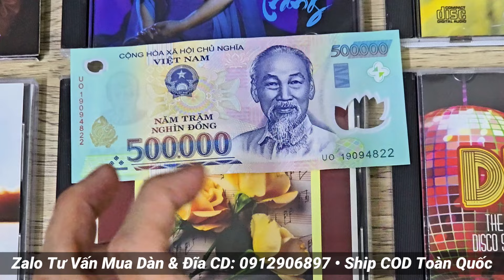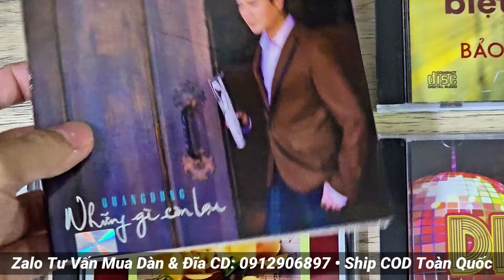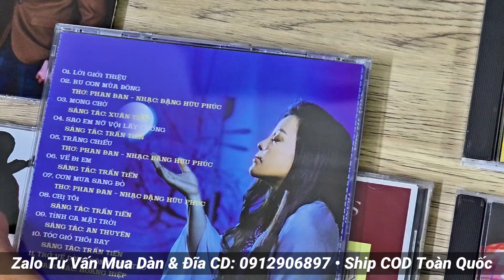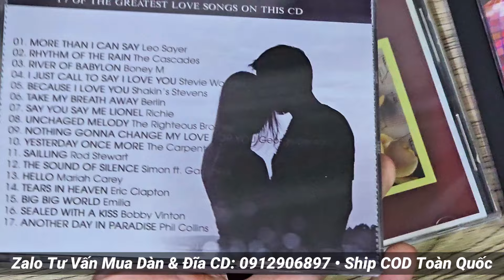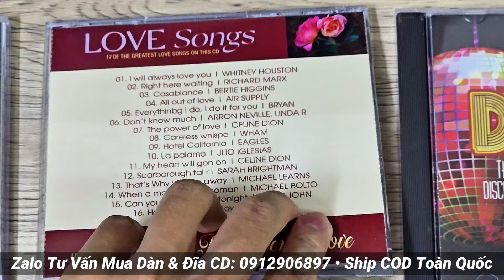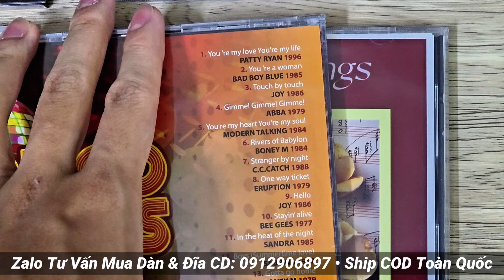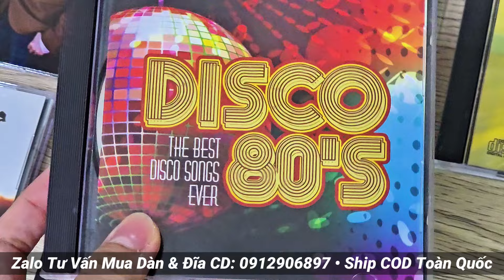CD_YÊU_THÍCH 74: Tuyển tập Love songs và Disco thập niên 80, CD Quang Dũng, Tố Nga - LH: 0912906897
Bên em nhận ship COD từ 3 đĩa trở lên, miễn phí ship từ 700k. Với mỗi đơn từ 1.500k sẽ được tặng thêm 1 CD loại 150k tùy chọn ạ 👏

▶️ Chuyên cung cấp Đĩa CD gốc và các mặt hàng Dàn âm thanh nội địa Nhật: Dàn mini, Dàn trung, Dàn đại, Dàn phối ghép, Dàn Karaoke, Loa, Ampli, EQ, Đầu CD, Đầu giải mã DAC, Tủ đài đĩa than, Băng cối, Đầu câm Cassette... Điện 100v, hàng đấu giá mạng Nhật BH zin nguyên bản và chưa qua sử dụng tại Việt Nam!